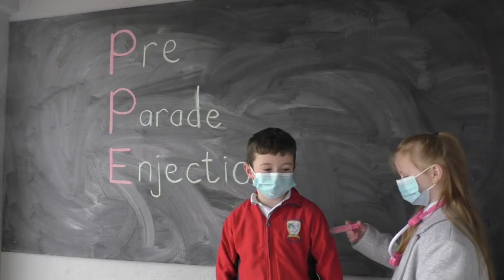ST PATRICK'S DAY PARADE 2021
WISHING EVERYONE " A VERY HAPPY ST. PATRICK'S DAY " FROM THE CHILDREN OF ST. JOSEPH'S N.S. , BOULEENSHERE, BALLYHEIGUE, CO. KERRY .
(THIS VIDEO WAS MADE FOR  ST. PATRICK'S VIRTUAL PARADE ORGANISED BY KERRY COUNTY COUNCIL & TRALEE MUNICIPAL DISTRICT )